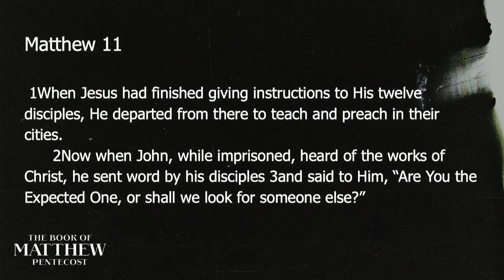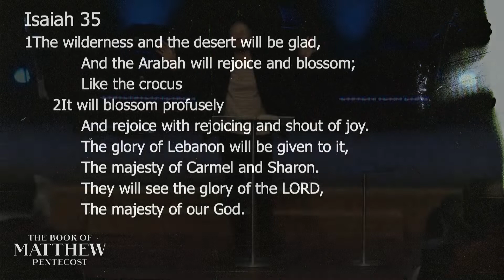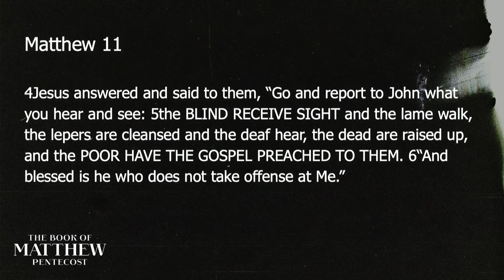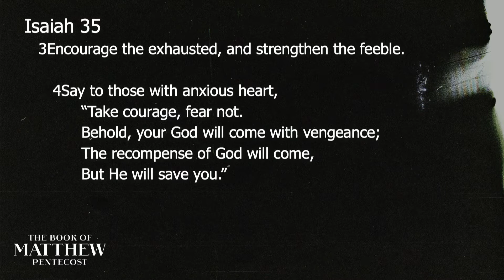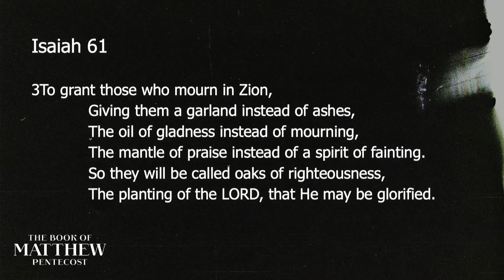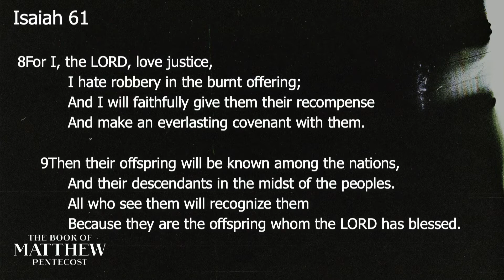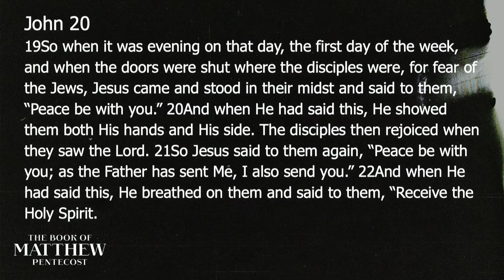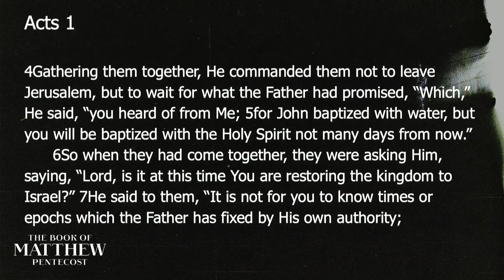Matthew • Pentecost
Welcome to Cedar Park Online. We're glad you're here today!

If you have a need in your life, we would like to pray with you.
Please let us know how we can pray by leaving a comment or by clicking
If you'd like to give your tithes or offerings,